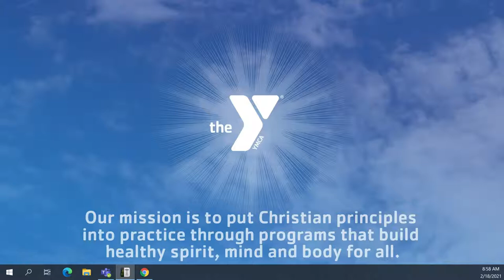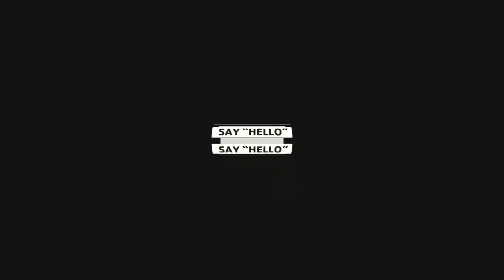Cardio-Strength 45_Linda H._9 a.m.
A dynamic 45 minute workout incorporating cardio, strength and core.